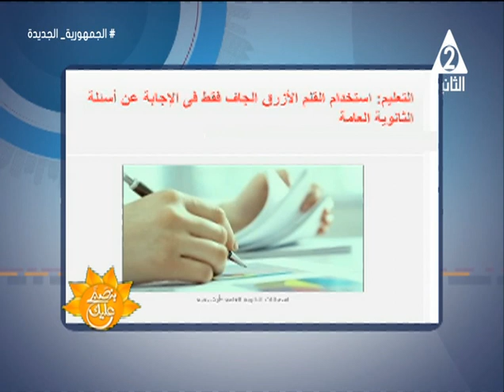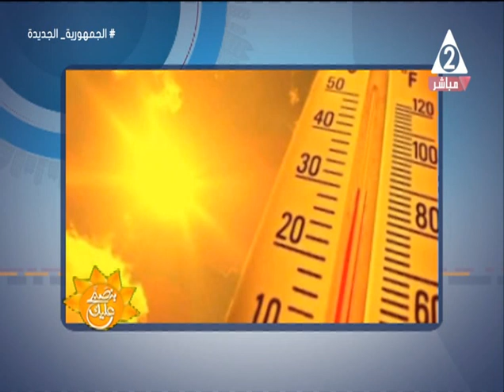المشروب السحرى لتقوية المناعة فى فصل الصيف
حلقة الجمعة 24 مايو 2024 برنامج#بنصبح_عليك
هاتفيا:د/اسماء_الدحدوح استشارى التغذية
د/ياسر_قطب استاذ مساعد بكلية التربية الرياضية
تقديم#سارة_الهلالى